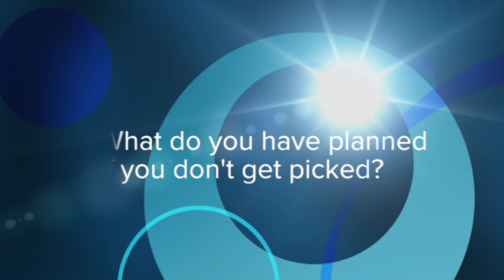2013 Mitch Thorp Interview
2013 RACT Insurance State League Playing Coach Mitch Thorp discusses his future prospects.